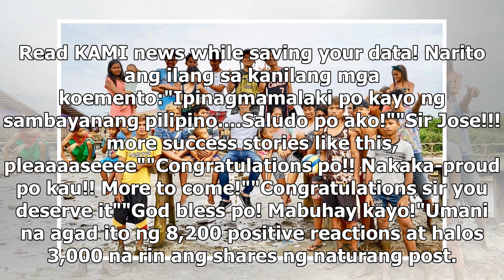Pinoy Farmer, pasok sa top 50 cocoa producers ng buong mundo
- Nasa top 50 cocoa producers ang Pinoy farmer na si Jose Saguban- Tubong Davao si Jose na kasama sa...